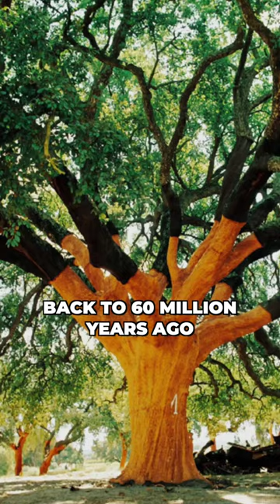Facts About Cork 🌳 Part 19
An ancient tree 💚🌳